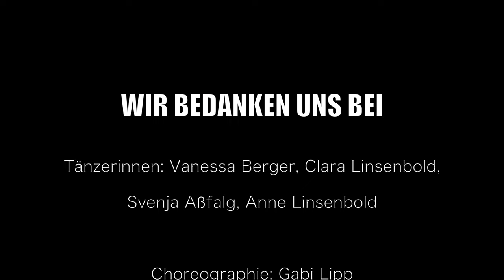Heike Renner - Wir drehen die Zeit zurück ( Das offizielle Musikvideo )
Sie sehen das offizielle Musikvideo zur brandneuen Single "Wir drehen die Zeit zurück" von Heike Renner! Ab sofort überall als Download & Stream erhältlich!